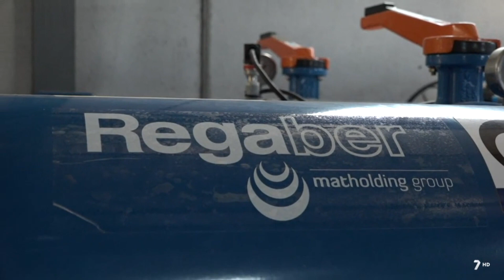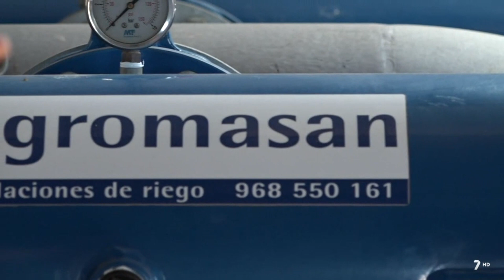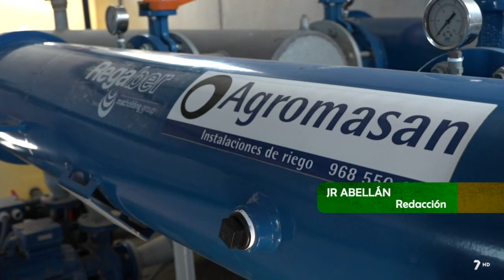Cítricos · Sistema de goteo autocompensante UniRAM® y filtración de mallas en una finca de cítricos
En Pozo Estrecho (Cartagena) visitamos una finca de cítricos regada con tubería de goteo integrado UniRAM®.

El técnico de la finca nos habla de las ventajas de los goteros autocompensantes y de la gran resistencia a la obstrucción del gotero UniRAM®. Además, el Delegado de la región de Murcia nos habla de la forma de trabajar de Regaber.